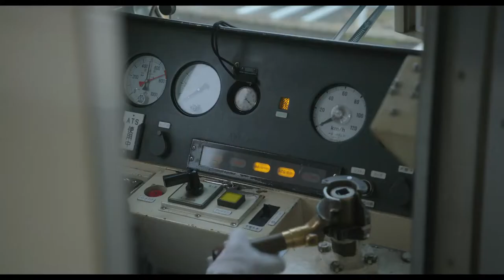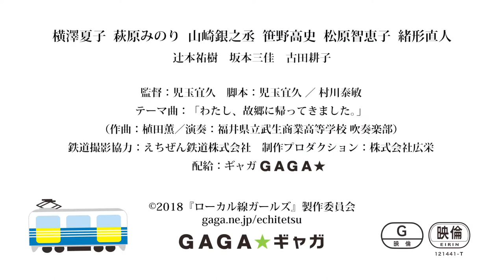横澤夏子初主演・ 列車で繋がる、想いが繋がる、家族の絆／映画『えちてつ物語～わたし、故郷に帰ってきました。～』予告編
列車で繋がる、想いが繋がる、家族の絆。こころの故郷が、ここにある−−『えちてつ物語〜わたし、故郷に帰ってきました〜。』。

東京からふるさとにUターンする主人公・いづみ役に、今作品で映画初主演を果たしたのが、お笑いタレントの横澤夏子。血の繋がらない兄役には緒形直人。さらに、笹野高史、松原智恵子などが脇を固める。

本作品は、福井県全面協力のもと、17年11月に撮影。半年に二度の事故を起こしてしまい運行停止になってしまった京福電鉄が、2003年に住民の声で第三セクターが“えちぜん鉄道”として復活させた実際の話をもとに、廃線から再出発を果たした“えちぜん鉄道”で、一人の女性が家族と人生の再出発を始める感動の物語。
2018年11月3日公開